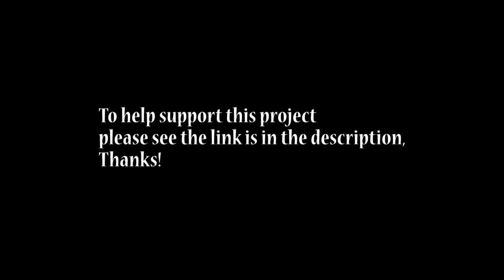A Farmers Journal - Gourds & Many hands make light work! Community based Agriculture! - Entry #6